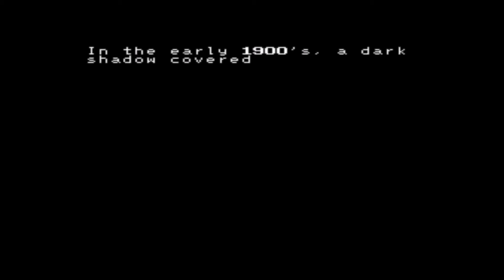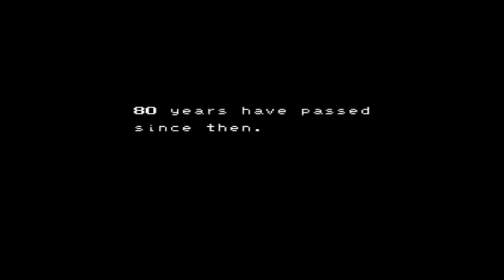Let's Play Ddawg's Way #8 - Mother/Earthbound/Whatever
yeah, as most let's plays, we're starting a little boring. But I was in a good mood, so it gets funny as hell later on.